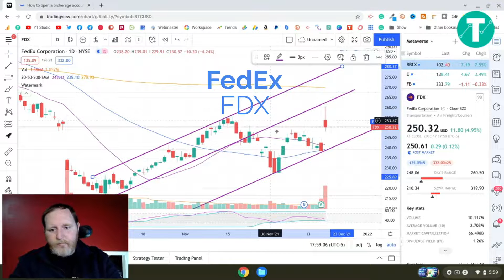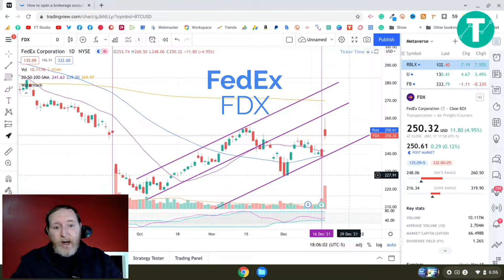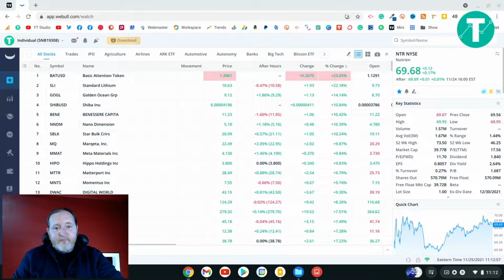FedEx Shipped Investors A Solid Earnings | FDX Stock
FedEx (FDX) is trucking higher today after shipping investors a solid Q2 (Nov) earnings report as labor headwinds improved significantly in the quarter. Recall that in Q1 (Aug), margins took a massive hit as FDX struggled to find enough workers, causing labor costs to soar. As a result, the transportation company missed earnings by its widest margin in five years. FDX didn't ease investors' concerns going forward during its Q1 call, forecasting ongoing labor constraints in the near term and only a gradual improvement in adjusted operating margins starting in 2022.

Now that FDX has crushed Q2's adjusted EPS estimates while making major strides in improving its labor availability and, as a result, its operating margins, investors are warming back up to the stock.

🔵 🗝️ Unlock exclusive, Patreon member-only weekly Trade Setups, Buy/Sell Signals, Advanced Analysis (Stock Ideas), Trade Ideas, our popular Top 10 Growth stocks, Top 10 Value stocks (both constantly updated), our Top 10 Momentum Plays (updated weekly), and so much more!

🎄🎁🎄Get your 5 Free stocks (yes, 5 Free stocks) on Webull

💲🪙💲Get up to $30 when you signup for a paid TradingView account.

Adam & Brandy

Our content is for entertainment, informational, and educational purposes only and a platform to share our own investment thesis and ideas and is in no way perceived to be, real or otherwise, financial advice.